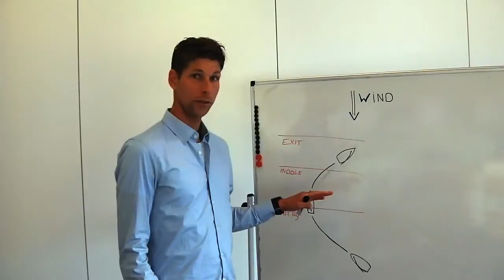Tacking in a laser